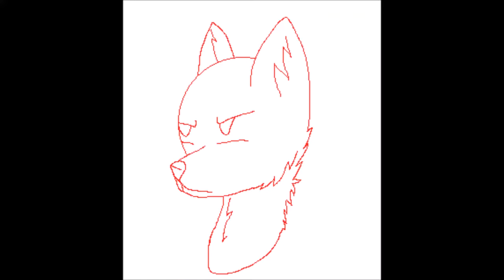i am not a number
autio not mine
im to lazy to do a description